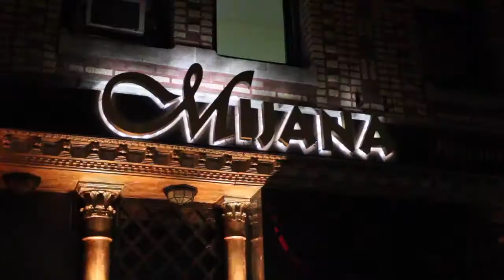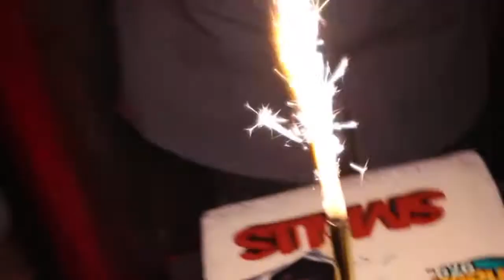Dj Smalls Bdy party @ Mijana Lounge